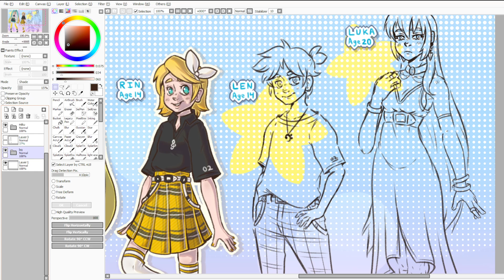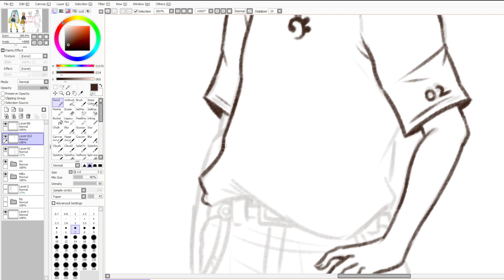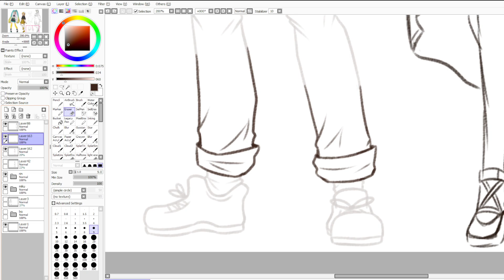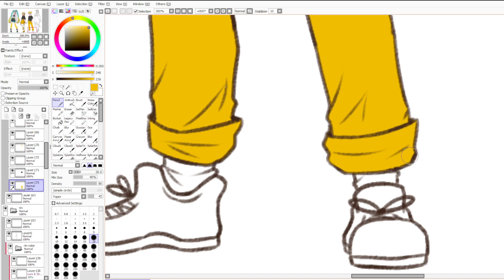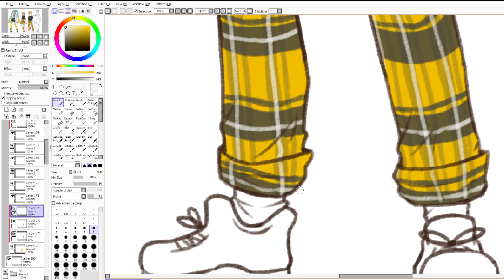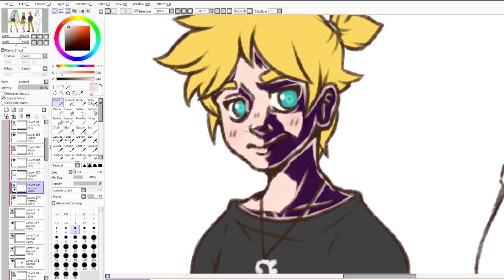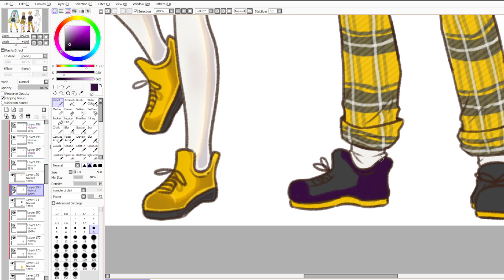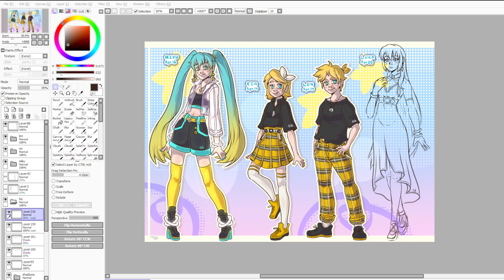Cheesy Streams | ART (9)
Cheesy streams some art!